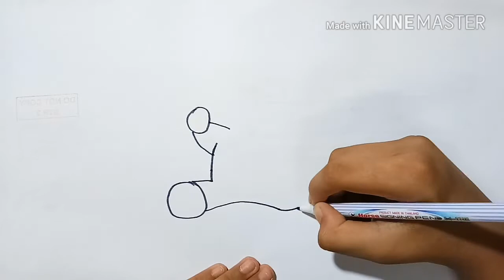วาดรูปการ์ตูนโดเรม่อน How to draw cartoon doramon